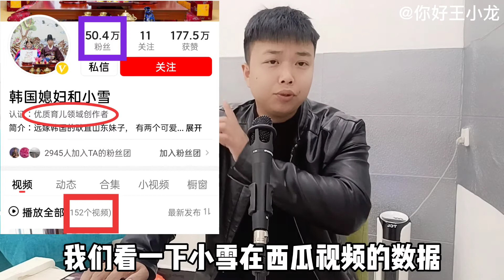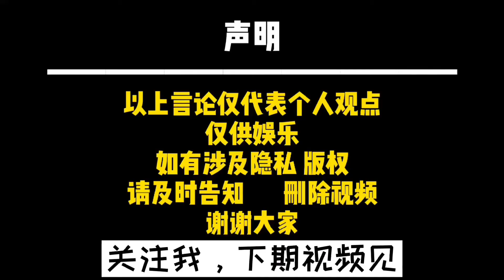26岁的“韩国媳妇和小雪”，拍短视频一年能赚多少钱？